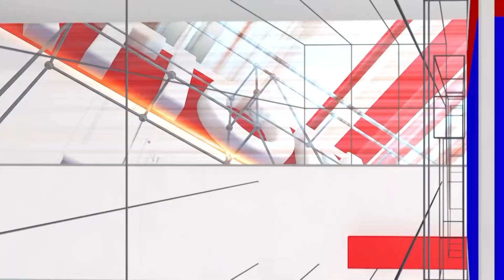O Nanna Cheluve : ಓ ನನ್ನ ಚೇತನ ಮೂಲಕ ನಿರ್ದೇಶಕಿಯಾದ ನಟಿ ಅಪೂರ್ವ | National TV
O Nanna Cheluve : ಓ ನನ್ನ ಚೇತನ ಮೂಲಕ ನಿರ್ದೇಶಕಿಯಾದ ನಟಿ ಅಪೂರ್ವ
 | National TV